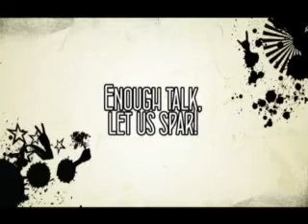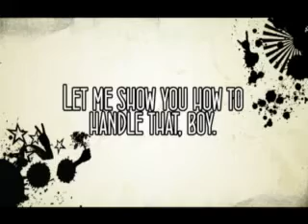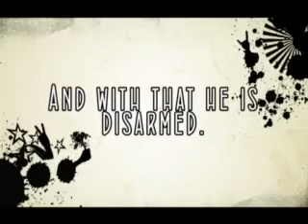Espada de Corazon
The clash of the Sword Titans.